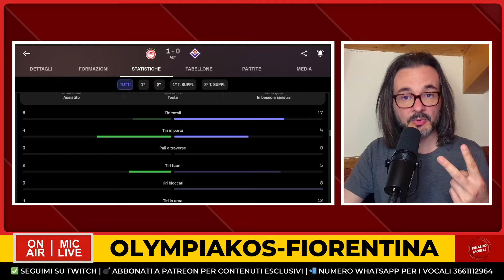▶ OLYMPIAKOS-FIORENTINA 1-0, LA MALEDIZIONE EUROPEA | IL POSTPARTITA CON RINALDO MORELLI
Per il secondo anno di fila la Fiorentina perde all'ultimo minuto la Conference League, quest'anno contro l'Olympiakos.